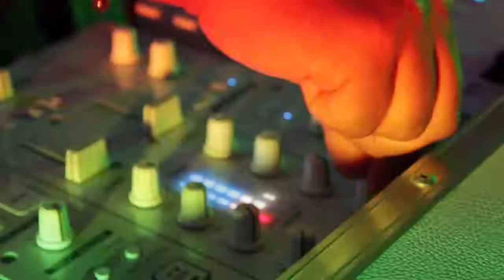Franco Frassi @ Festa Fornaca (Scarnafigi-CN) 08-2017